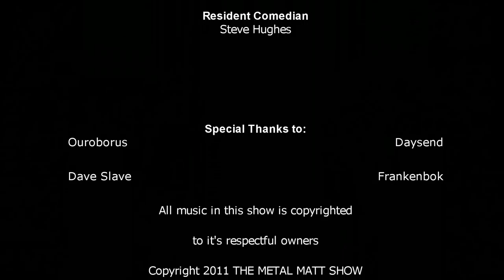THE METAL MATT SHOW episode 3 (pt3)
This episode includes an interview with OUROBOROS and never seen before clip, 'Blast From The Past' from a classic Sydney band that split earlier this year, premiere of FRANKENBOK's new clip, a new segment called 'The Law with SLAUGHTER LORD Steve Hughes', 'Out Of Control' with freak Dave Slave, new clip from THE AMENTA and more...\m/ITZ ALL ABOUT THE RIFF\m/